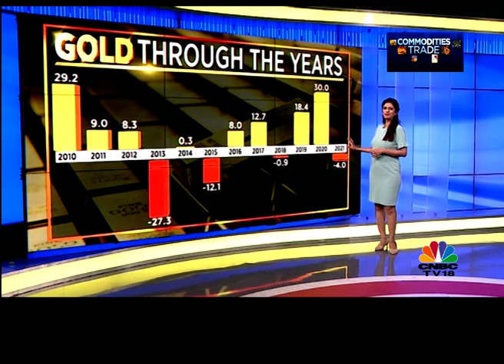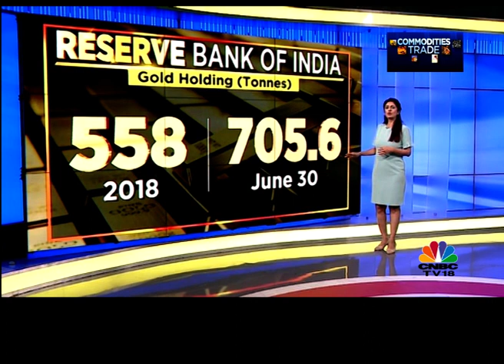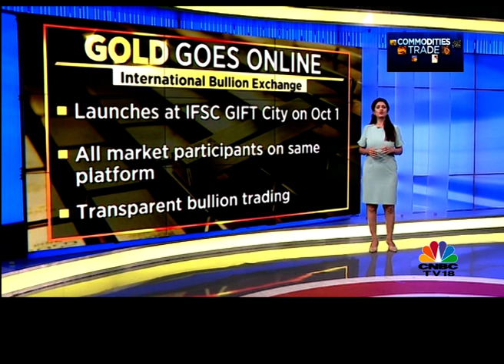MCX IPF & CNBC TV 18 present "Fed Hints at taper impact on gold"